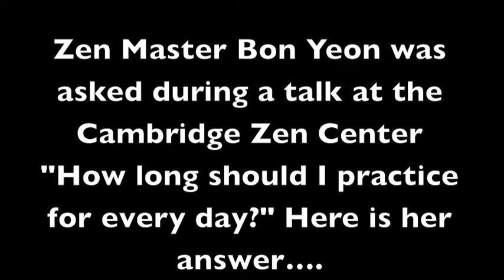Zen Master Bon Yeon on How Long You Should Practice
During a talk at the Cambridge Zen Center, Zen Master Bon Yeon was asked about how long you should practice everyday.  Here is her wonderful and practical answer... For more like this please visit us or better yet come practice with us at the Cambridge Zen Center.